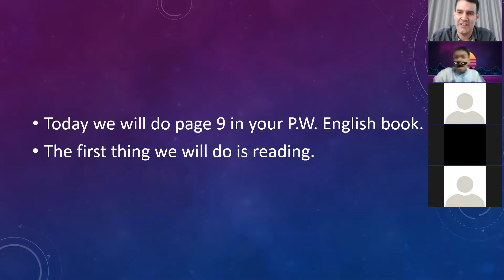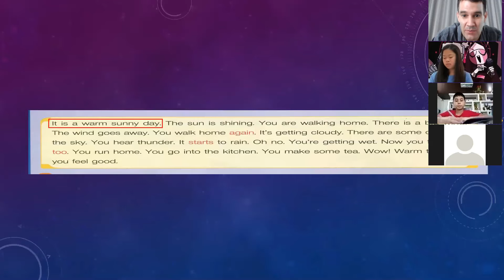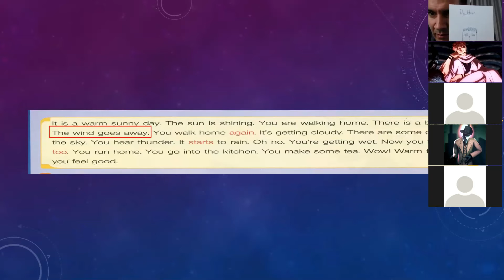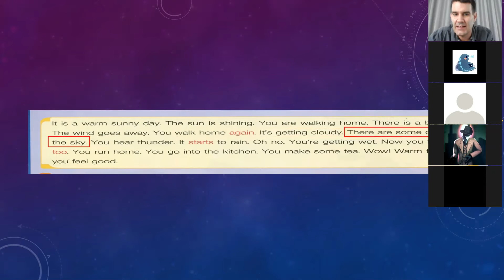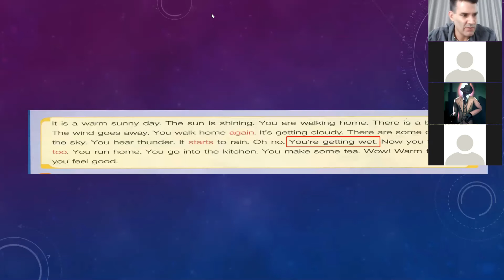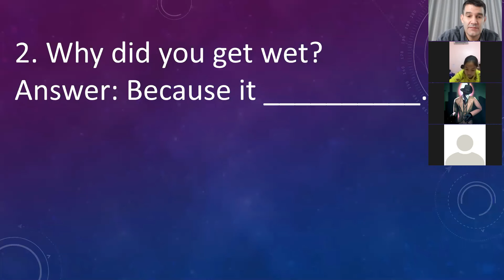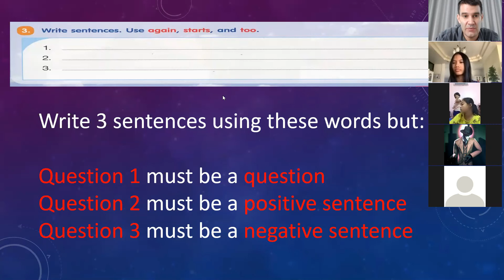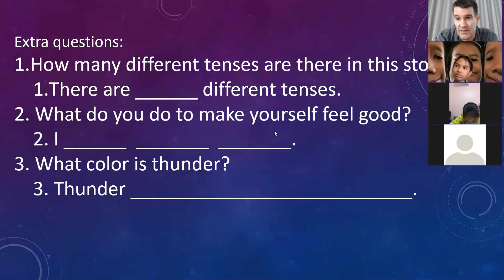Weather Story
Grade 6
T. Ryan Moss